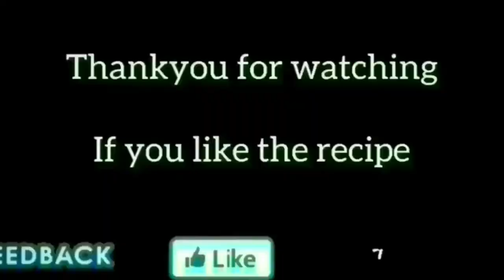How to Make Kate Middleton's Royal Watermelon Salad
Kate Middleton's Royal Watermelon Salad variant
Quick and Easy Royal Salad and Healthy too
Duchess Of Cambridge fav Salad